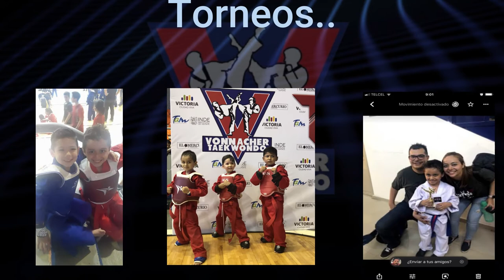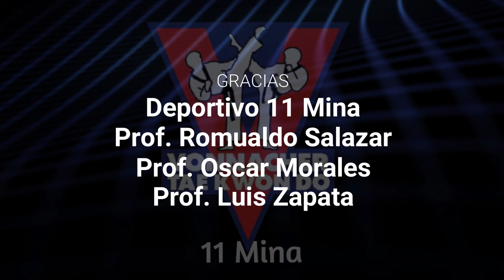Taekwondo | Cinta RojiNegra | 11 Mina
Cambio de Grado a Cinta Rojinegra de Elías Regalado.

Deportivo 11 Mina
Prof. Romualdo Salazar Ruíz